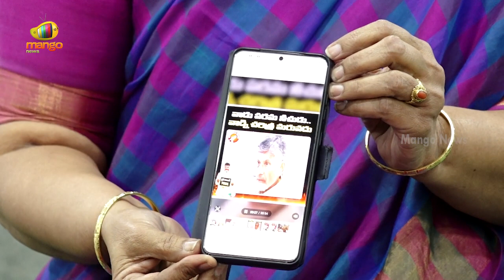Lakshmi Parvathi Sensational Comments On Nara Bhuvaneshwari | YCP Vs TDP | AP Politics | Mango News